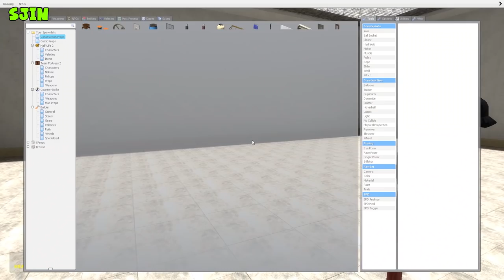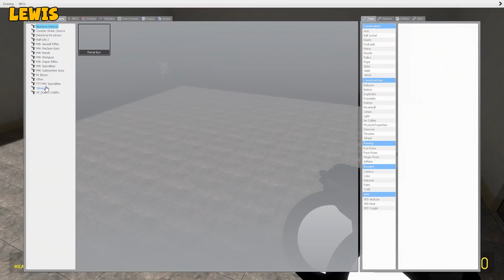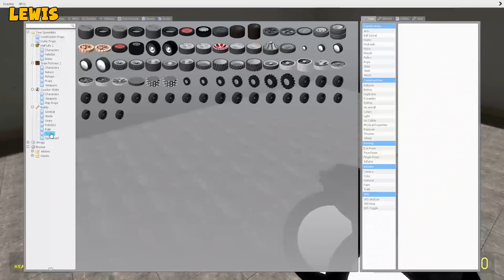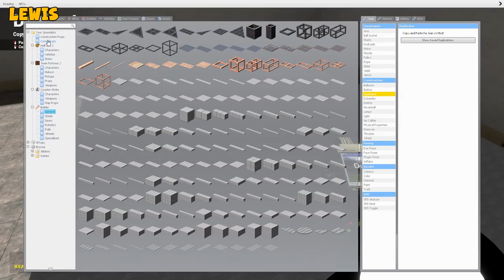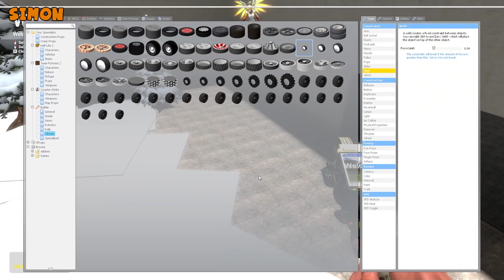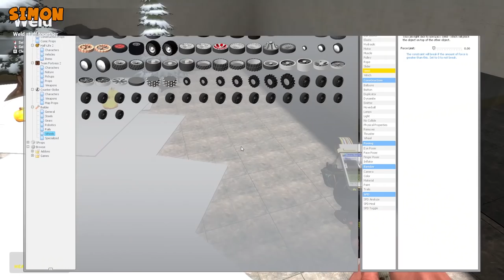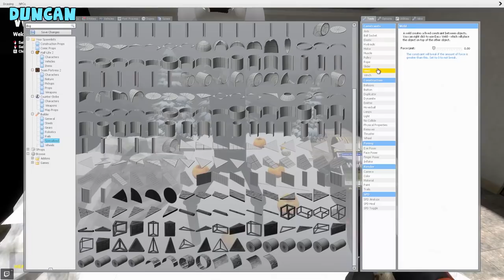CHRISTMAS MOVIES | Gmod Pictionary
Gameplay Overview:
Gmod Pictionary is a gamemode we made up where we split into teams, each team is given a secret word, they then have to make a Gmod sculpture of that word, the best sculpture wins!

Want to send something to us? Here's our address:

4th Floor - King William House
13 Queen Square
Bristol
BS1 4NT